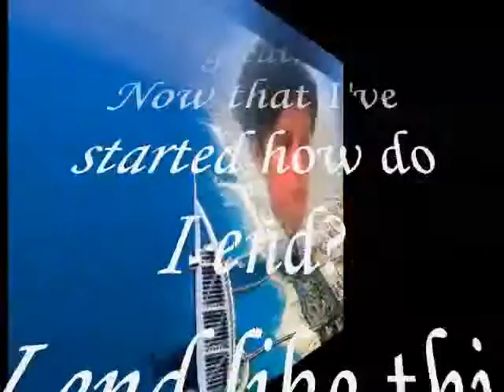i like this ,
do.
do so
Money is an excellent servant, but the host
very bad.